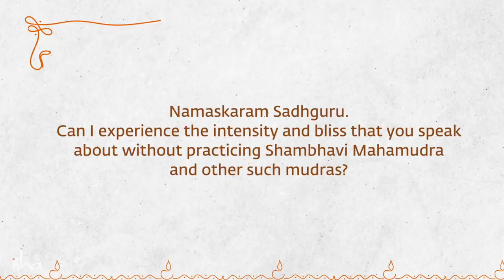How to Stop Overthinking Sadhguru Answers || Agree or disagree || choice is open for everyone